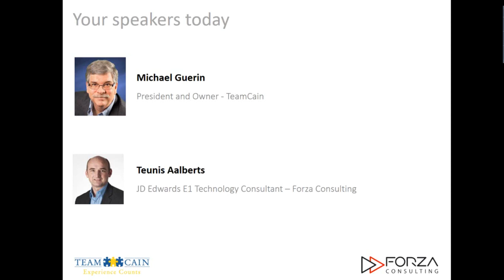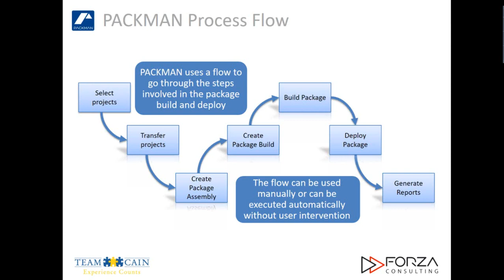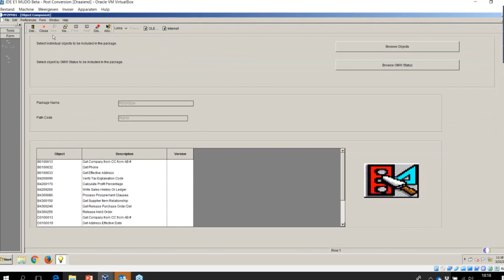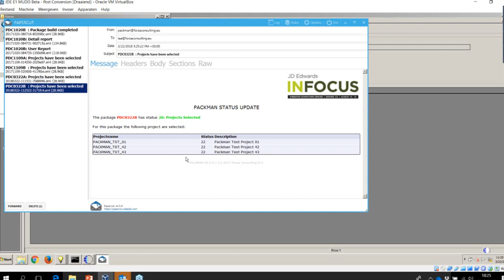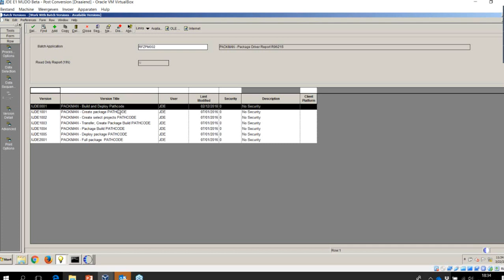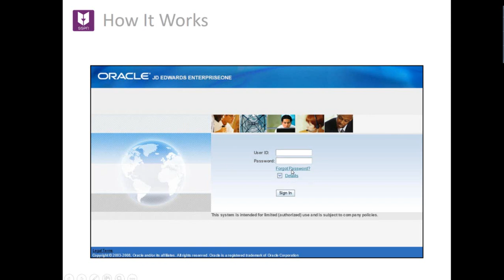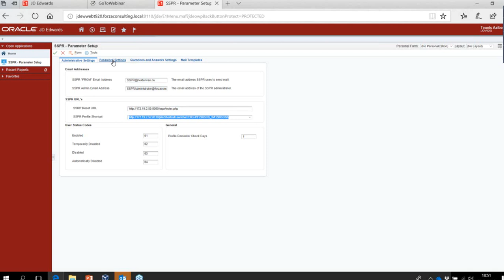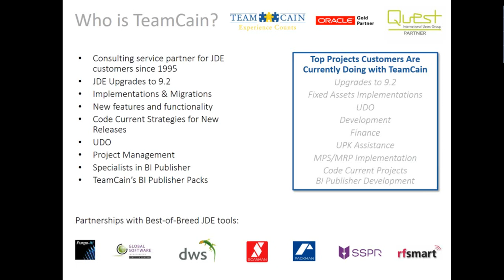Watch & Learn: Automating Package Builds and Self-Service Password Reset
Are you tired of all the manual work and missteps involved with managing, building and deploying packages for your EnterpriseOne system? Are you feeling overwhelmed with password reset requests from users? On this Watch & Learn webinar, we demonstrate both the PACKMAN and Self Service Password Reset (SSPR) solutions. Discover how you can increase productivity, reduce your costs on outside CNC and development, and manage daily processes.